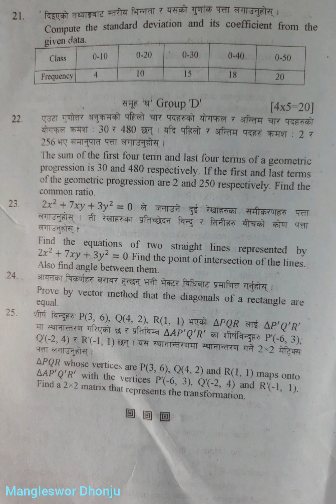Opt. Math for SEE:100 in 100 in Copy Checking,Final Exam in 100 Marks,2nd Term Exam2080JECBhaktapur